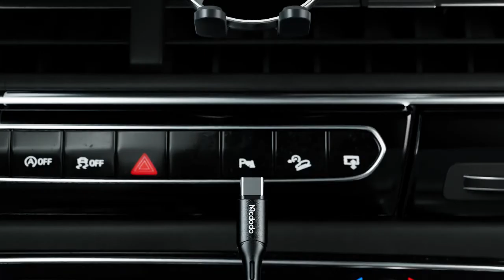McDodo │ Soporte de Carga para Celular De Automóvil 2 en 1 15W │PRÓXIMAMENTE │ Slim Company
Espéralo próximamente en Slim Company